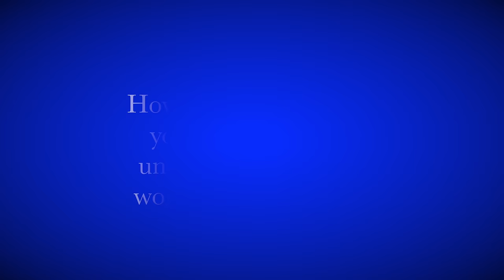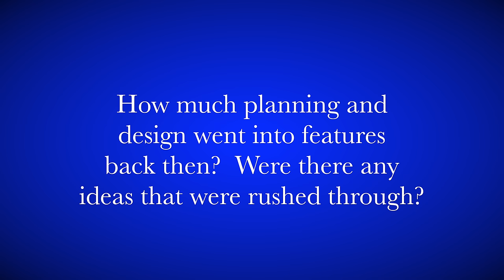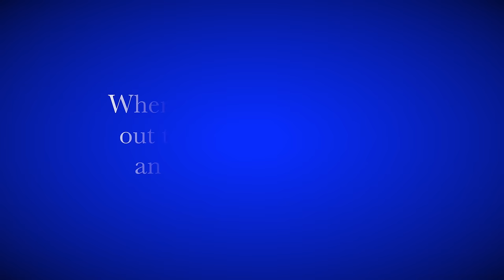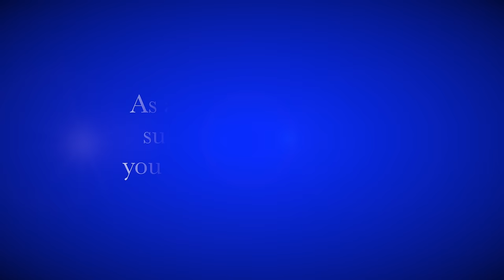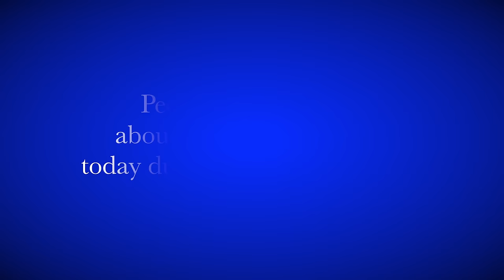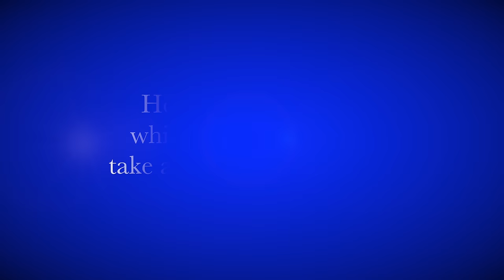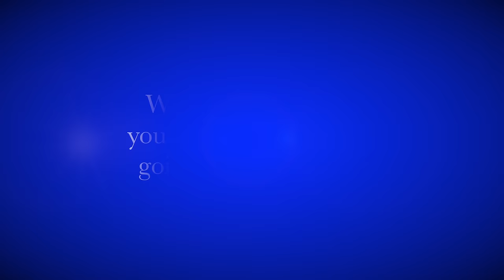The Insider Secrets to Task Manager, Pinball, and More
Retired operating systems engineer Dave Plummer participates in a Microsoft "Ask Me Anything" session about his time in MS-DOS and Windows, such as Task Manager, Pinball, Zip files, the Start Menu, and more.

For my book on life on the Spectrum

for daily shenanigans!

0:00: 💻 Retired Microsoft engineer discusses project selection and early career impact.
4:01: 💻 Importance of understanding the entire stack from kernel to user code for debugging and development.
8:16: 💡 Lessons learned from legacy code and impromptu decisions leading to long-term consequences.
12:09: ⚙️ Task Manager optimization for efficient foreground activation.
16:23: ⚙️ AI development shifting focus from training GPUs to local CPU inferencing.
20:17: ⚙️ Development of a display at 30 FPS using 6502 assembly with a purpose to educate on topics like 6502 assembly and FFTs.
24:26: ⚙️ Challenges of porting code between Windows 95 and NT, learning through the process.
28:23: 💼 Challenges of balancing work and family led to leaving dream job at Microsoft to focus on own business.
32:30: ⏰ Balancing work and family life while working remotely and running a business.